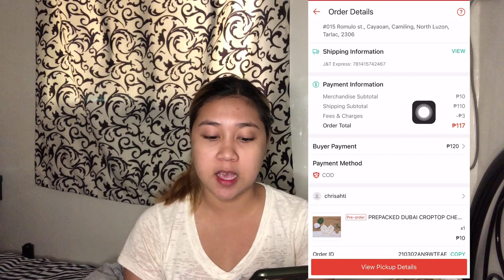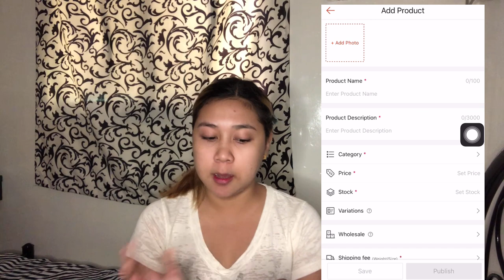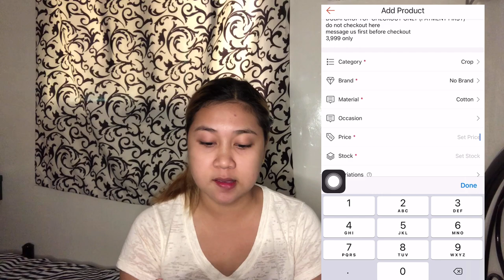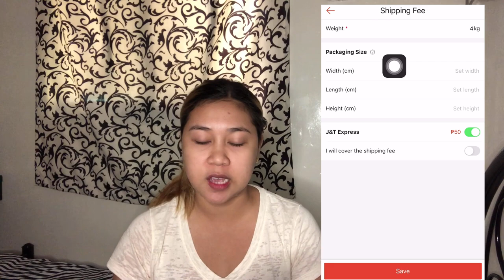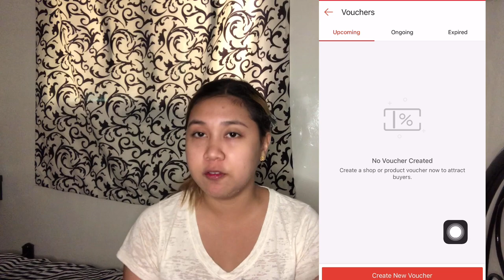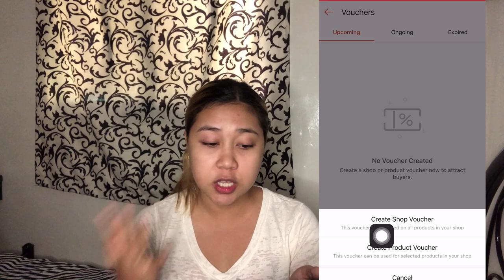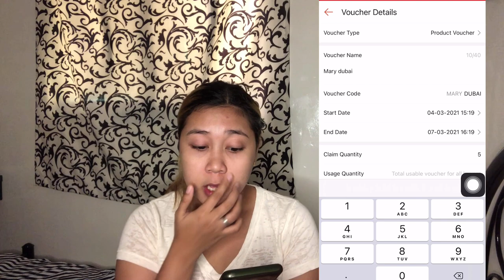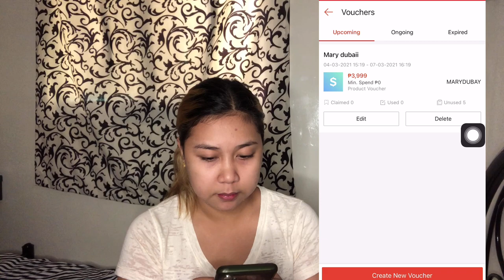USING SHOPEE FOR CHECKOUT ONLY, PAYMENT FIRST ON ITEM! PWEDE BA? (SELLER GUIDE)💖 | Thatsmarya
Name: Mary Niza
Age: 22
Nationality: Filipino
Camera: Iphone 10S
Editor: Kinemaster